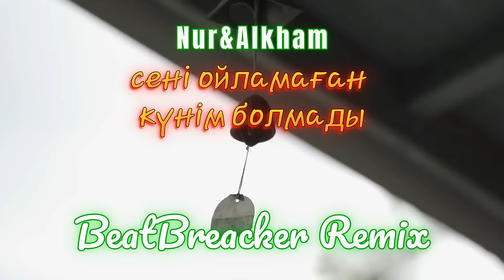Nurr & Alkham сені ойламаған күнім болмады(BeatBreacker Video Edit Mix)